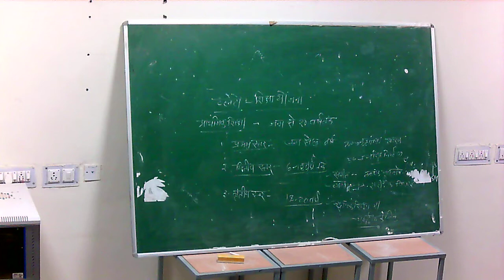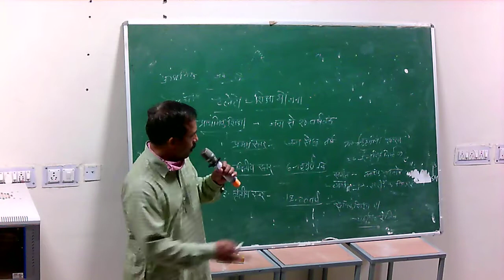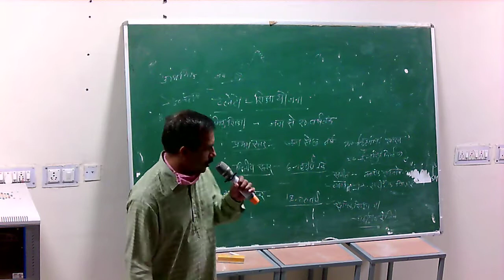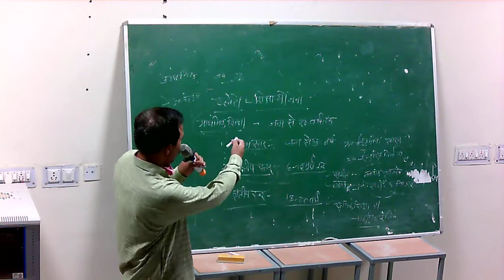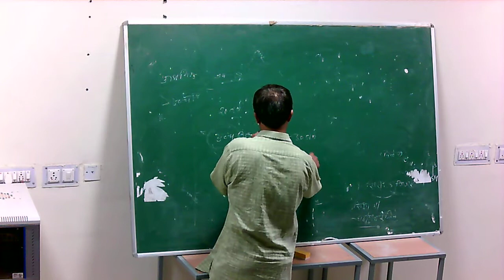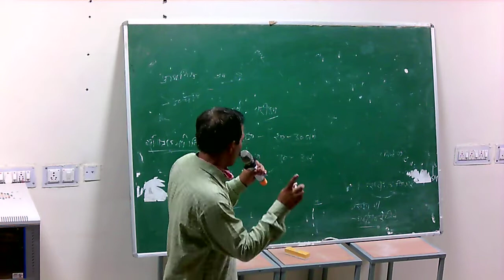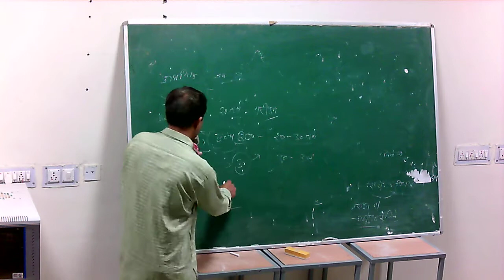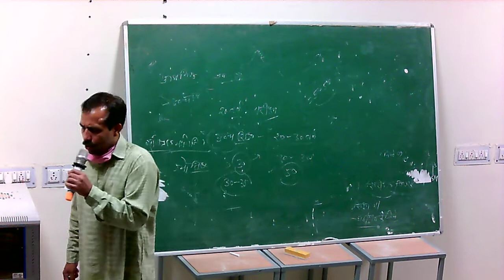PLATO-SHIKSHA YOJNA (B.A.- III) By Dr. Hemendra Singh Rathore (Pol.Sci.)